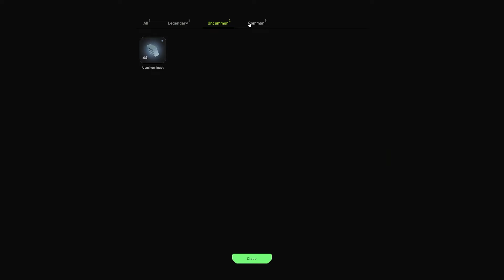SIDUS HEROES Guide: Level Up Your Hero in Nidum Arena Battler - Earn Valuable Rewards!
Discover the dynamic Hero progression system in Nidum Arena Battler! Explore the essentials of leveling up your hero, unlocking valuable resources, and exclusive rewards to help you improve your share in SIDUS HEROES’ Module Economy! Get your in-game characters to another level and co-own the metaverse for generous rewards.